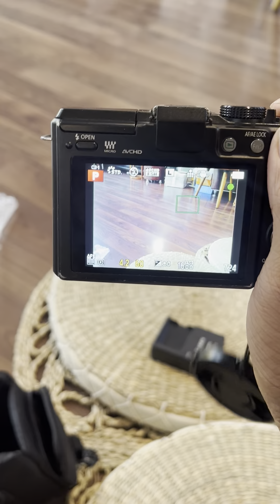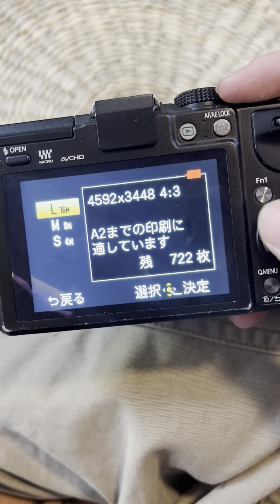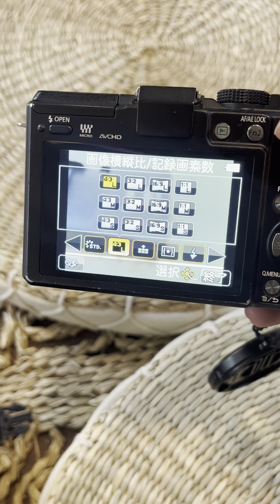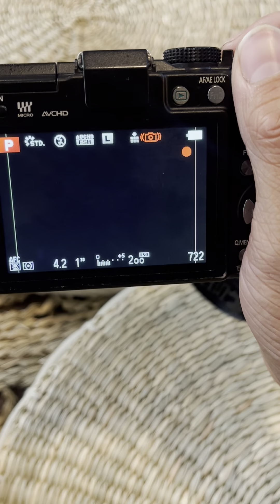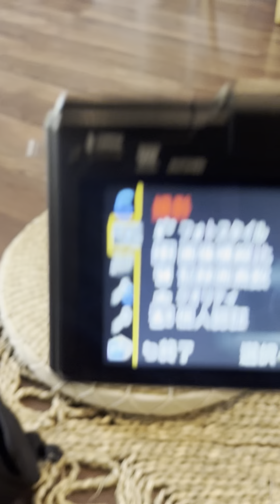Hướng dẫn sử dụng máy ảnh LUMIX Gx1